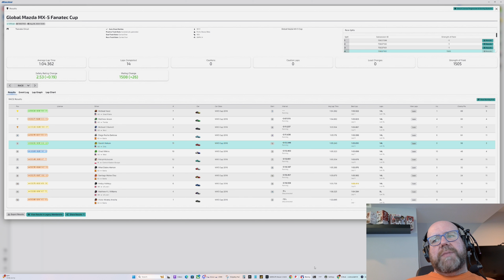Hanging on as hard as I can | iRacing MX-5 @ Tsukuba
Giving it everything I've got.